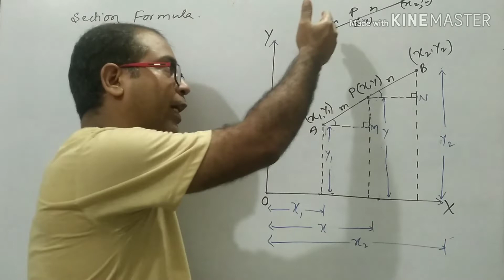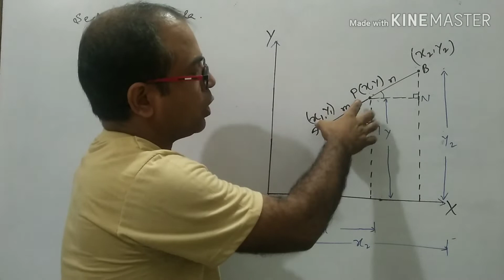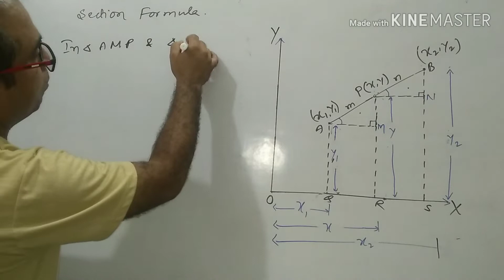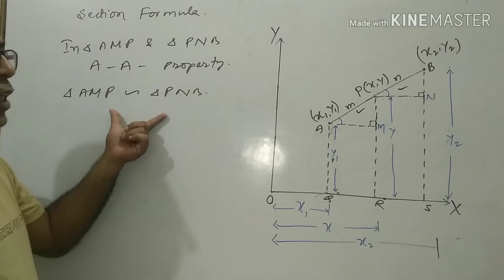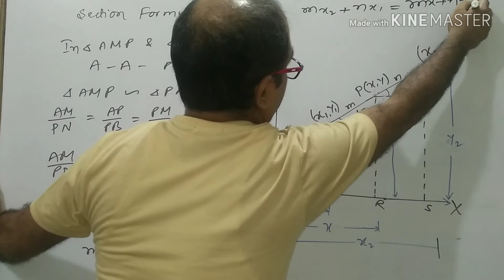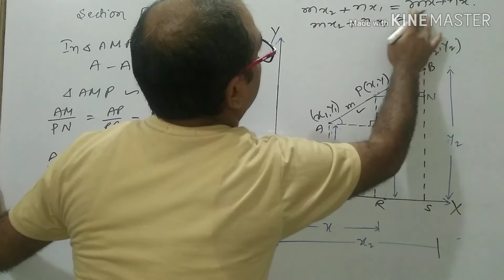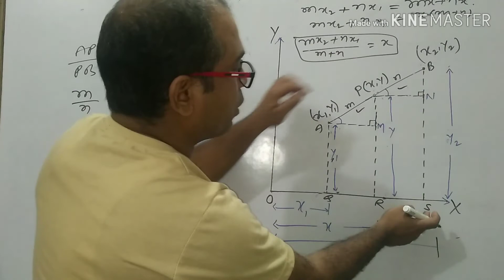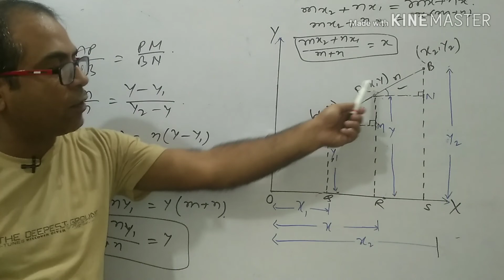CBSE/ICSE/Class X/Math/Section Formula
A new segment of math video class X begins today.